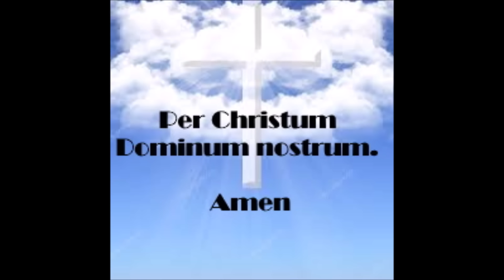2025 PUISSANTE PRIERE D'EXORCISME Libération des énergies noires Puissante Protection LATIN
LA TELE DE FABIOLA THERAPEUTE ENERGETICIENNE EXORCISER 2025 MAINTENANT:
Gardez ces audios canalisé depuis les hautes sphères pour toute votre vie.
Pour télécharger un soin quantique puissant et agissant positivement avec l'archange Michael:
POUR FAIRE APPEL AUX COMPETENCES D'UN EXORCISTE EFFICACE qui a toute ma confiance et d'excellents résultats, écrire à:
EXORCISME
TRADUCTION EN LATIN DE L EXORCISME
Exorcizamus te, omnis immunde spiritus, omnis satanica potestas, omnis incursio infernalis adversarii, omnis legio, omnis congregatio et secta diabolica, in nomine et virtute Domini nostri Jesu + Christi, eradicare et effugare a Dei Ecclesia, ab animabus ad imaginem Dei conditis ac pretioso divini Agnis sanguine redemptis + . Non ultra audeas, serpens callidissirne, decipere humanum genus, Dei Ecclesiam persequi, ac Dei electos excutere et cribrare sicut triticum + .
lmperat tibi Deus altissimus +, cui in magna tua superbia te similem haberi adhuc præsumis ; qui omnes homines vult salvos fieri, et ad agnitionem veritatis venire (I Tim. II, 4).
lmperat tibi Deus Pater + ;
imperat tibi Deus Filius + ;
imperat tibi Deus Spiritus Sanctus +.
lmperat tibi majestas Christi, æternum Dei Verbum caro factum + , qui pro salute generis nostri tua invidia perditi, humiliavit semetipsum factus obediens usque ad mortem (Phil. II, 8) ; qui Ecclesiam suam edificavit supra firmam petram, et portas inferi adversus eam numquam esse prævalituras edixit, cum ea ipse permansurus omnibus diebus usque ad consummationem sæculi (Math. XXVIII, 20.).
Imperat tibi sacramentum Crucis +, omniumque christianæ fidei Mysteriorum virtus +.
Imperat tibi excelsa Dei Genitrix Virgo Maria + quæ superbissimum caput tuum a primo instanti Immaculatæ suæ Conceptionis in sua humilitate contrivit.
Imperat tibi fides sanctorum Apostolorum Petri et Pauli, et ceterorum Apostolorum + .
lmperat tibi Martyrum sanguis, ac pia Sanctorum et Sanctarum omnium intercessio + .
Ergo, drago maledicte et omnis legio diabolica, adjuramus te per Deum +vivum, per Deum + verum, per Deum + sanctum, per Deum qui sic dilexit mundum, ut Filium suum unigenitum daret, ut omnis qui credit in eum non pereat, sed habeat vitam æternam (Jo. III, 15) :
Cessa decipere humanas creaturas, eisque æternæ perditionis venenum propinare : desine Ecclesiæ nocere et ejus libertati laqueos injicere. Vade satana, inventor et magister omnis falIaciæ, hostis humanæ salutis. Da locum Christo, in quo nihil invenisti de operibus tuis ; da locum Ecclesiæ uni, sanctæ, catholicæ, et apostolicæ, quam Christus ipse acquisivit sanguine suo. Humiliare sub potenti manu Dei ; contremisce et effuge, invocato a nobis sancto et terribili nomine Jesu, quem inferi tremunt, cui Virtutes cœlorum et Potestates et Dominationes subjectæ sunt ; quem Cherubim et Seraphim indefessis vocibus laudant dicentes : Sanctus, Sanctus, Sanctus Dominus Deus Sabaoth.
V. Domine, exaudi orationem meam.
R. Et clamor meus ad te veniat.
V. Dominus vobiscum.
R. Et cum spiritu tuo.
Oremus.
Deus cœli, Deus terræ, Deus Angelorum, Deus Archangelorum, Deus Patriarcharum, Deus Prophe-tarum, Deus Apostolorum, Deus Martyrum, Deus Confessorum, Deus Virginum, Deus qui potestatem habes donare vitam post mortem, requiem post laborem ; quia non est Deus præter te, nec esse posset esse nisi tu creator omnium visibilium et invisibilium, cujus regni non erit finis : humiliter majestati gloriæ tuæ supplicamus, ut ab omni infernalium spirituum potestate, laqueo, deceptione et nequitia nos potenter liberare, et incolumes custodire digneris.
Per Christum Dominum nostrum.  Amen.
V. Ab insidiis diaboli,
R. Libera nos Domine.
V. Ut Ecclesiam tuam secura tibi facias libertate servire ;
R. Te rogamus, audi nos.
V. Ut inimicos sanctæ Ecclesiæ humiliare digneris;
Ne reminiscaris Domine delicta nostra, vel parentum nostrorum : neque vindictam sumas de peccatis nostris (Tob. III, 3).
Pater noster...
Et aspergatur locus aqua benedicta.
MAGNIFICAT.